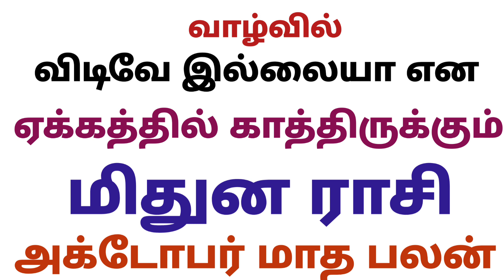மிதுன ராசி அக்டோபர் மாத பலன்கள் 2023 தமிழ் | mithuna rasi monthly horoscope in tamil october month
மிதுன ராசி அக்டோபர் மாத பலன்கள் 2023 தமிழ்
mithuna rasi monthly horoscope in tamil october month
mithuna rasi monthly prediction in tamil october month
october matha rasi palan 2023 in tamil mithunam
மிதுன ராசி அக்டோபர் மாத பலன்கள்